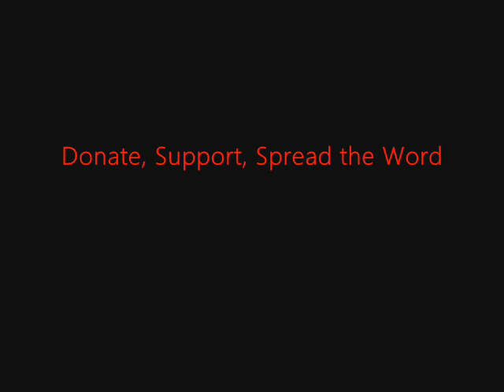FSRN Death of Chinese American Private Chen Caused by Racist Hazing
The US Army has announced hearings will begin Sunday for eight soldiers charged in the death of Private Danny Chen. The military says the death is a suicide but has admitted Chen was the victim of racist hazing. The hearings will take place in Afghanistan, though advocates and the soldier's family want them to take place within the US. Today, we'll look at the case of Danny Chen and another soldier whose family also alleges he was the  target of racist hazing before his death last year. Community News Production Institute reporter Jaisal Noor brings us the story from New York.